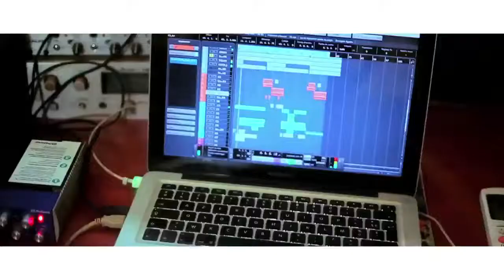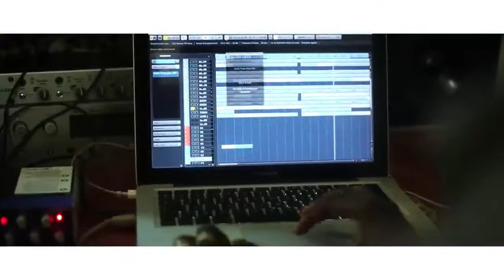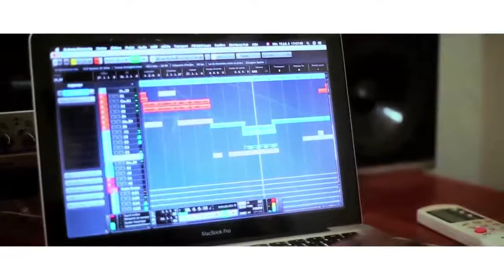KEB RAGGA DANCEHALL